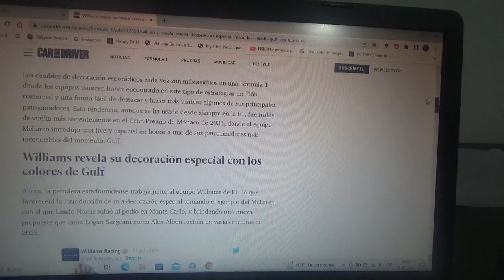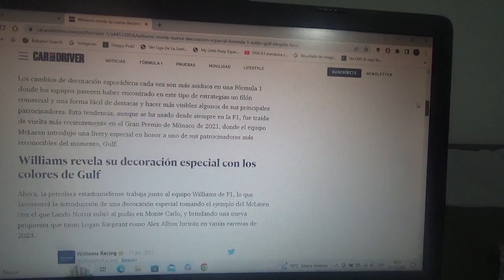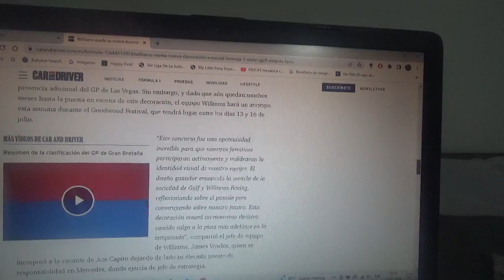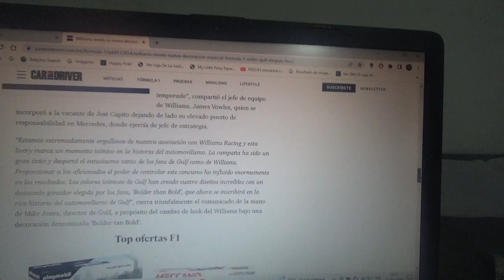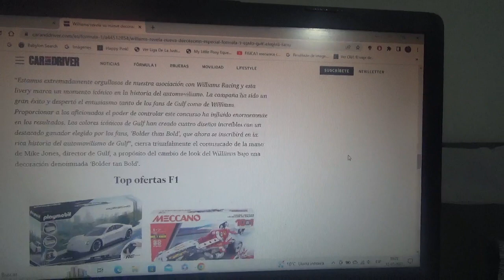Esta es la nueva decoración especial de Williams Racing al estilo de Gulf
Fue elegida como la decoración ganadora precisamente por los fanáticos del equipo domiciliado en Grove y estará en los Grandes Premios de Singapur Japón y Catar